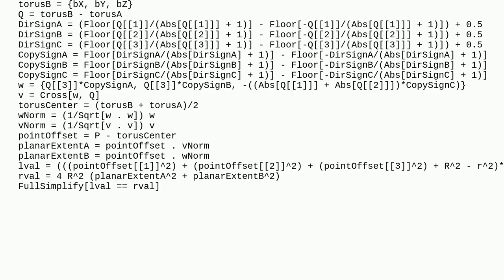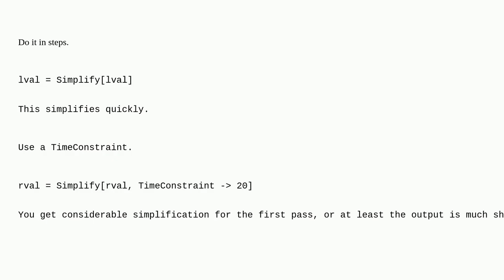Mathematica: How to make Simplify run faster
How to make Simplify run faster

A special thanks goes out to the community

  simplifying-expressions